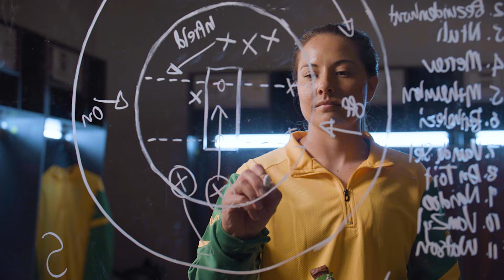FUTURE TRIBE Member Sune Luus Chat About Her Career 🏏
An exclusive chat with womens cricket player Sune Luus, who tells us a little more about her career and gives a little advice to up and coming stars 🌟